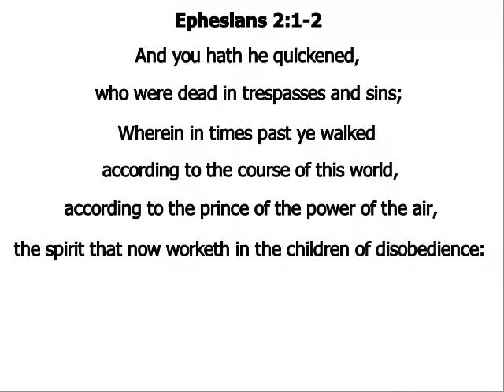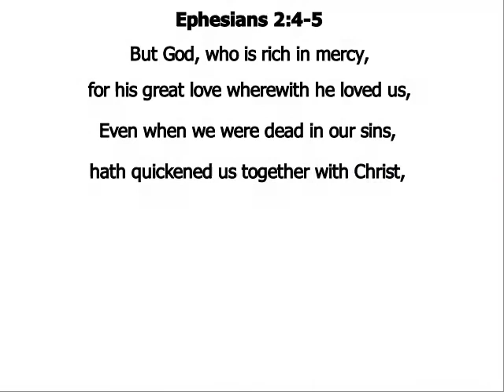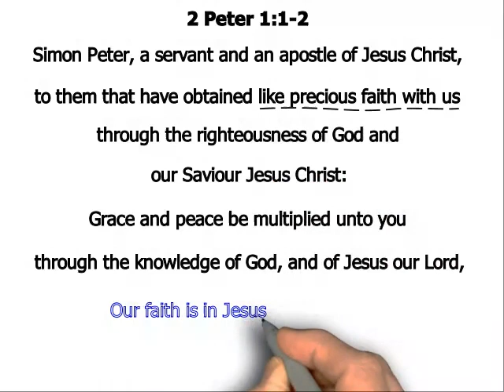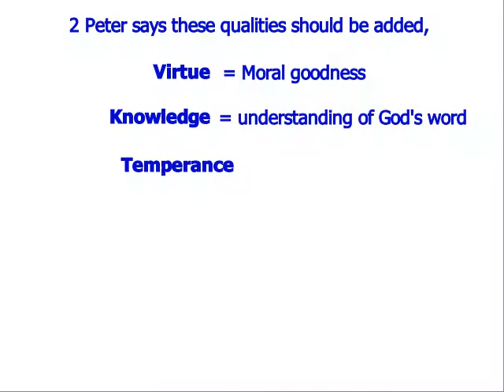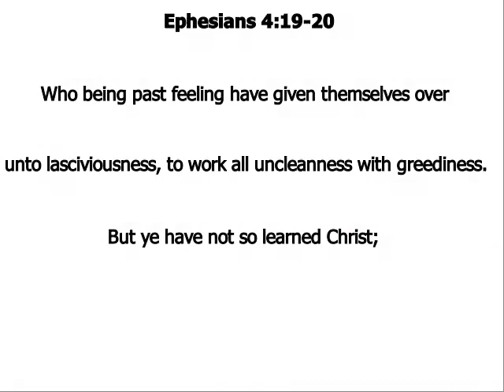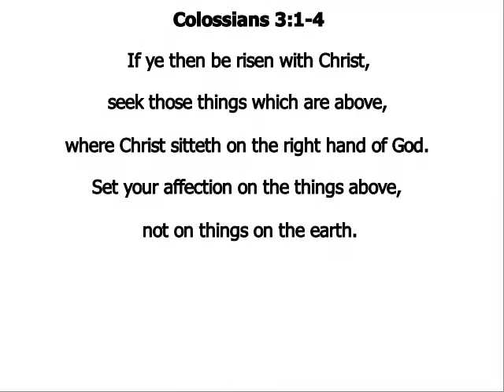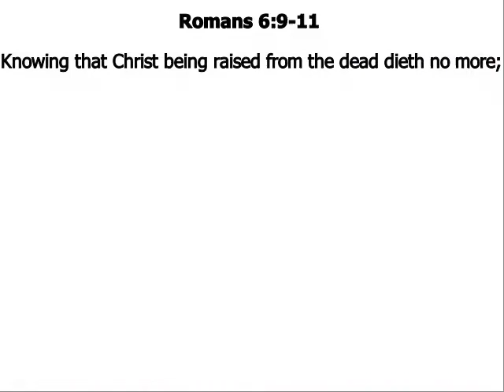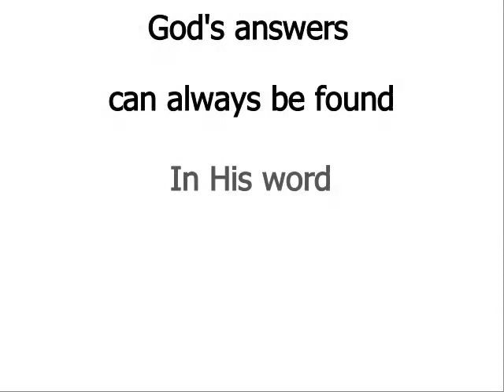Old Nature vs New Nature